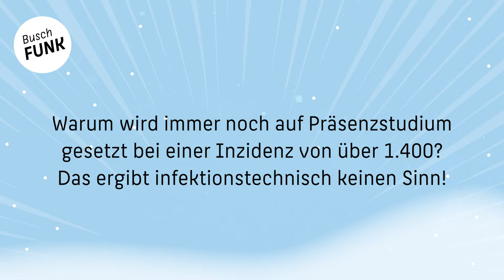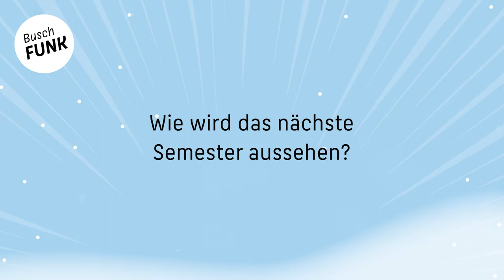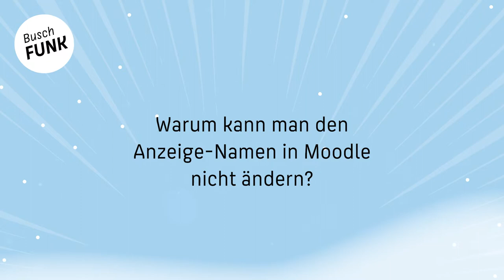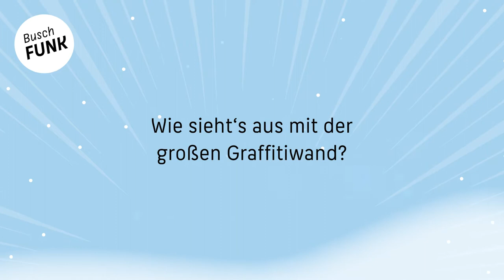BuschFunk / Folge 8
Beim BuschFunk haben Studierende die Möglichkeit, ihre Fragen an den Präsidenten der HTWBerlin Prof. Dr. Carsten Busch zu stellen. [Konzeption: Team Kommunikation der HTW Berlin.]

0:00 Intro
0:06 Warum wird immer noch auf Präsenzstudium gesetzt bei einer Inzidenz von über 1.400? Das macht infektionstechnisch einfach keinen Sinn!
1:44 Wie wird das nächste Semester aussehen?
2:36 Warum kann man den Anzeige-Namen in Moodle nicht ändern?
3:21 Hat die HTW Berlin Stipendien?
4:37 Wie sieht's aus mit der großen Graffitiwand?
5:48 Noch etwas Persönliches...